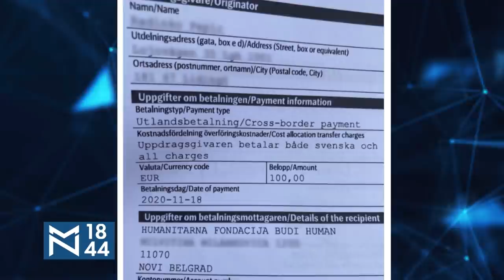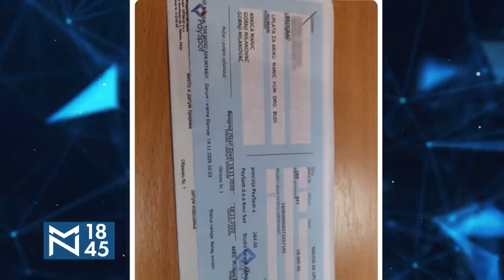Siniša Kovačević: Pronašao sam svoj način kako da pomognemo maloj Aniki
Rada Đurić razgovarala je i sa rediteljem filma "Vikend sa ćaletom" Miroslavom Momčilovićem.